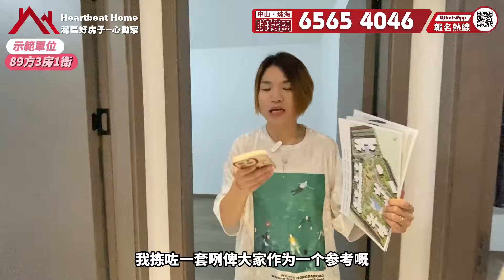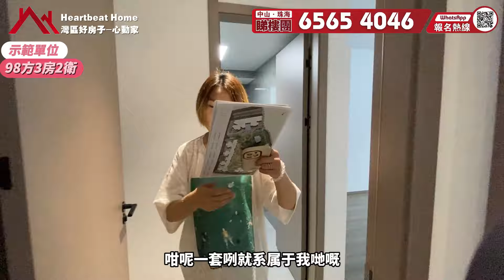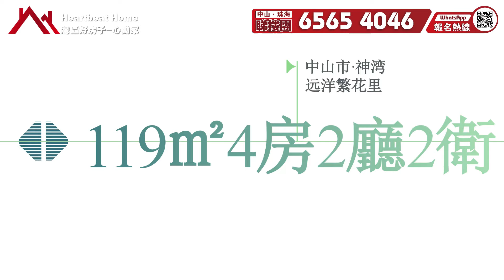中山丨中山樓盤丨遠洋繁花里｜50棟戶型大拆解｜低首期上車戶型有什麼選擇｜適合部份港人渡假居住的超大樓盤｜半小時到港珠澳大橋口岸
感謝各位觀眾支持！如有興趣或疑惑歡迎直接聯繫我們灣區好房子
☎️Jessica 梁小姐：
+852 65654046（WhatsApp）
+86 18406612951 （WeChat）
WhatsApp我

❗❗友情提示: 請各位觀眾朋友認準灣區好房子旗下官方頻道: 理想家 心動家 夢想家 幸福家 優選家 安心家 向往家 安娜睇樓團 無憂家 生活家 膠己人睇樓團 老友睇樓團坊間有部份冒認好房子公司所做出任何服務承諾與本公司無關

【灣區好房子28條摯誠服務】
一.購樓前服務：
1、大灣區免費睇樓接送      2、24小時在線解答樓盤資訊
3、提供正規合法港紙兌換/匯款服務   4、幫業主線上預約車飛/船飛
5、大灣區樓盤免費視頻睇樓定制     6、提供最新小孩讀書落戶資訊

二、購樓後服務：
1、贈送溫泉家庭套票3人     2、免費接送業主簽合同/按揭等手續
3、每季度樓盤進度視頻匯報
4、珠海中山免費約車2次（其他事務）
5、協助業主租車服務          6、預約醫生/網紅餐廳訂臺服務
7、贈送業主精洗車服務3次  8、生日贈送專屬禮品
9、幫業主處理寵物問題      10、本市業主接送子女上下課服務2次
11、協助客戶社保，入學，車牌，醫療養老等辦理
12、提供業主自駕遊租借方案/訂製旅程路線服務1次

1、專業驗樓師收樓驗樓服務       2、租賃/出售服務
3、全屋裝修定制服務                4、提供傢私/家電上門維修服務
5、訂製/代收/安裝傢私家電方案     6、預約全屋清潔服務（增送3次）
7、免費代繳納契稅。維修基金      8、幫業主代收快遞，代收水電煤等
9、訂製收樓視頻/紀念冊           10、免費春節貼對聯服務

00:00​ 影片花絮
00:24 開頭介紹
01:21 89㎡（約958呎）3房1衛示範單位介紹
08:31 98㎡（約1055呎）3房2衛示範單位介紹
13:12 119㎡（約1288呎）4房2衛示範單位介紹
17:50 项目总结